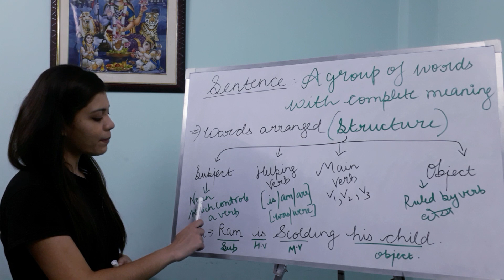What is A STRUCTURE OF A SENTENCE? Janiye Sentence kaise banta hai!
# Parts of Speech series

English Grammar for Competitions.

IMPORTANT for all govt. job exams and all competitive exams.

SSC CHSL/MTS/CGL
RAILWAYS
BANKING
NVS
KVS
C -TET
POST OFFICE
IBPS
RBI
NTPC
DSSSB
DP
CPO
CDS
and all college entrance exams.